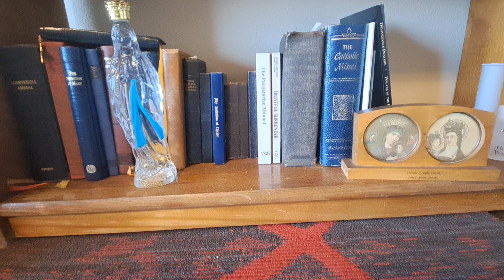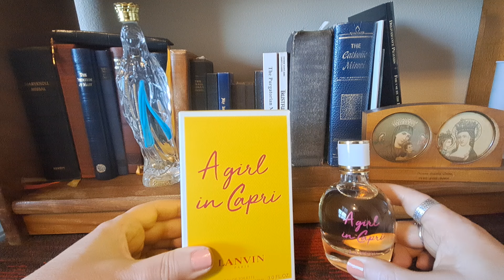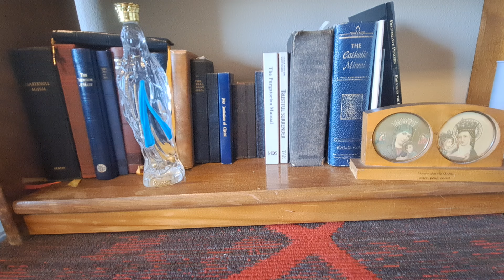Affordable Mens & Women's Perfume Haul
Affordable Mens & women's perfumes
1. B Boy by Alyssa Ashley
2. Faconnable Lorience Paris
3. Royal Bain de Caron by Caron
4. A Girl in Capri by Lanvin
5. Fragrance World Fresh as Citrus
6. Faux de Caron Forte by Caron